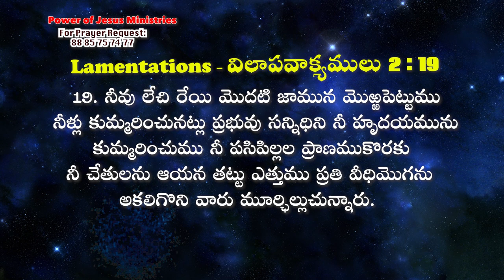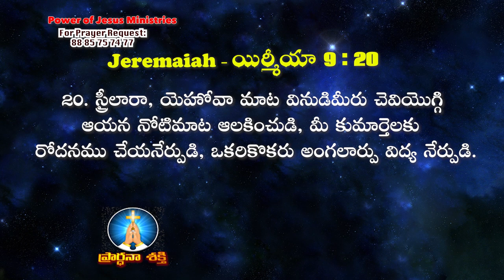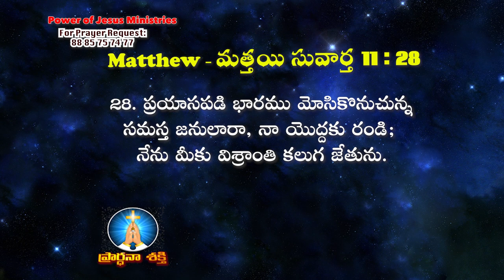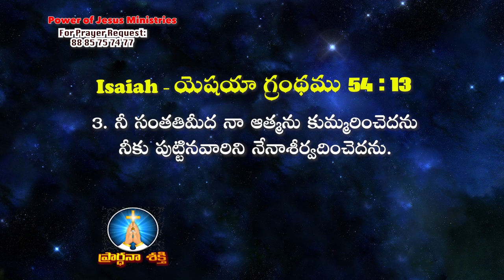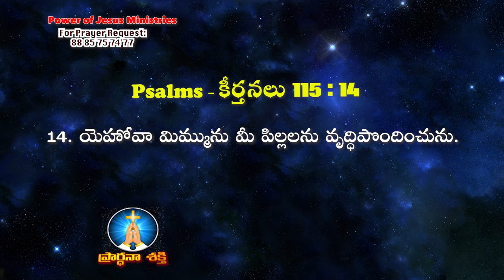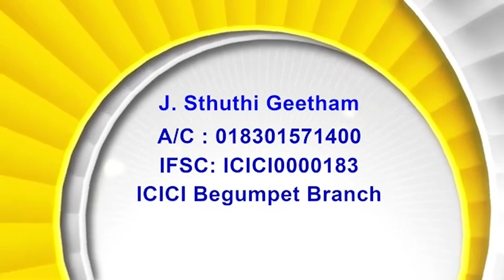29 08 24 Bishop Amma | అంశం:నీవు లేచి రేయి మొదటి జామున మొఱ్ఱపెట్టుము!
29 08 24 Bishop Amma | అంశం:నీవు లేచి రేయి మొదటి జామున మొఱ్ఱపెట్టుము!